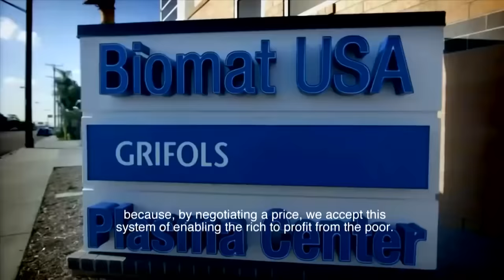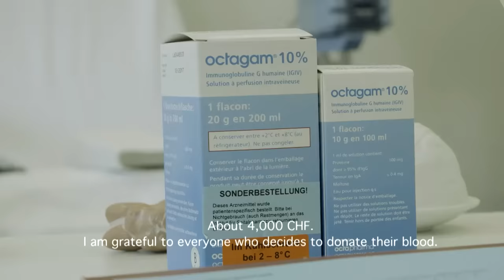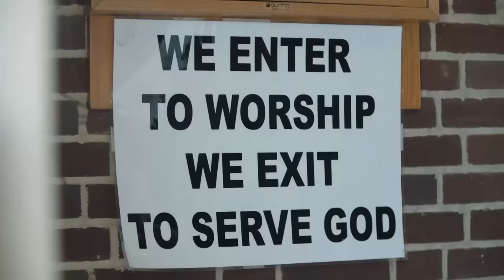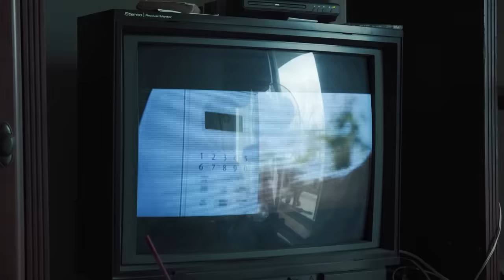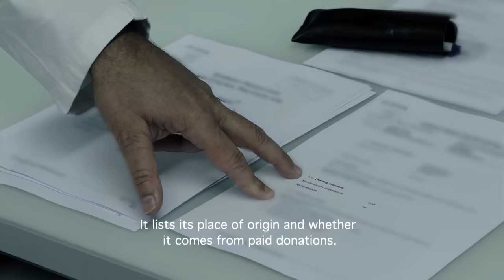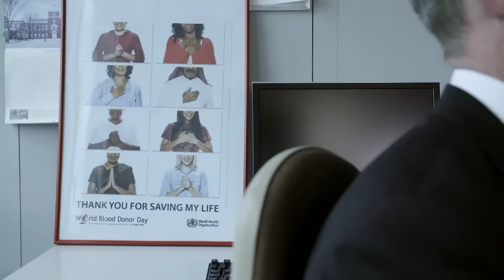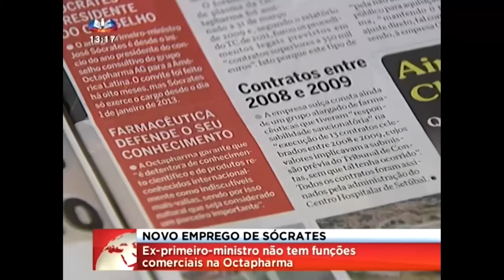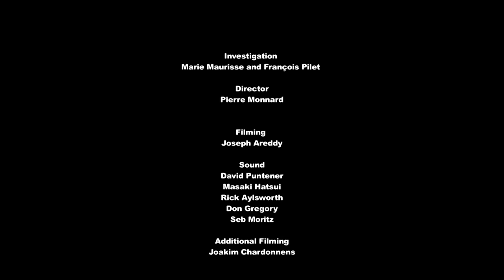Blood Business | New Cannibalism | Plasma Industry | Investigative Documentary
Blood Business - The film sheds light on the opaque trade of the blood plasma industry. From the impoverished streets of Cleveland Ohio to the golden shores of Switzerland's Lake Zurich, the film explores the intricacies around the business of blood.

Blood Business (2017)
Director: Pierre Monnard
Writers: Marie Maurisse, François Pilet
Stars: David Rihs, Carlos, Rudolf Schwabe
Genre: Documentary
Country: Switzerland, Germany
Language: English
Release Date: February 21, 2017 Germany (ARTE)
Filming Location: Cleveland, Ohio, USA

Synopsis:
Plasma, a component of blood that is highly sought-after, now costs more liter per liter than petrol. Used by pharmaceutical companies to create expensive medications, this precious liquid has become a lucrative commodity.

The film investigates one of the largest corporations in this flourishing market, with profits soaring over a billion euros. Their donation centres are mostly found in poor neighbourhoods in the U.S., and they pay donors for their blood, a practice forbidden in Europe.

For impoverished Americans, blood donations have become a source of income- presenting a real risk to their health, as they lie about their health conditions and donate repeatedly to make ends meet.

Other donors give their blood in the hope of helping others- but the reality of where their donations actually go can be somewhat different.

Reviews:
"Excellent investigative journalism into a lesser known sector.
New cannibalism is not an unfair description of circumstances."

Also Known As (AKA):
(original title) Das Geschäft mit dem Blut
Finland Bisnestä verellä
Finland Blodig business(Swedish)
France Le bussiness du sang(new title)
United Kingdom Blood Business
United States Blood Business
World-wide Blood Business(English)

MORE DOCS!